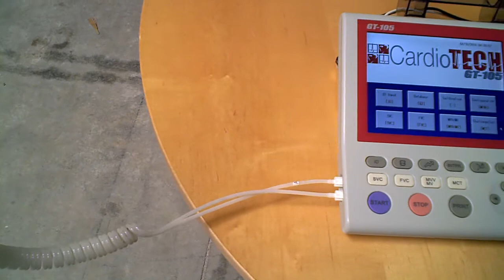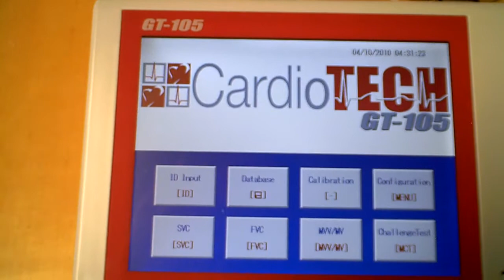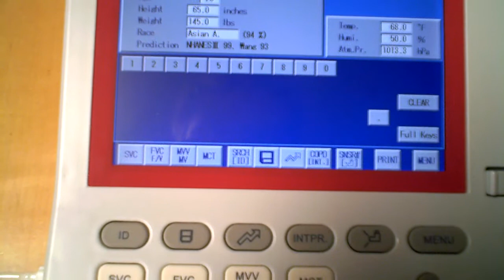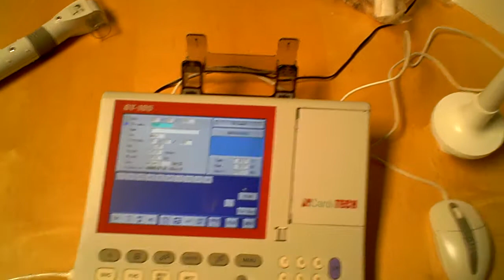CardioTech GT-105 (1of2).AVI (by WesternMedicalSolutions.com)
CardioTech GT-105 (1of2)